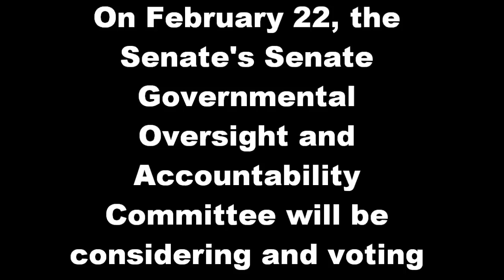Florida's Public Employees' Pensions are Under Attack!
Steve Clelland from IAFF 1362, explains what the Florida Senate's Governmental Oversight and Accountability Committee is trying to do to locally bargained contracts in regards to the employees retirement system. Instead of bargaining with employees, cities across the state of Florida are looking for a bailout from the State.